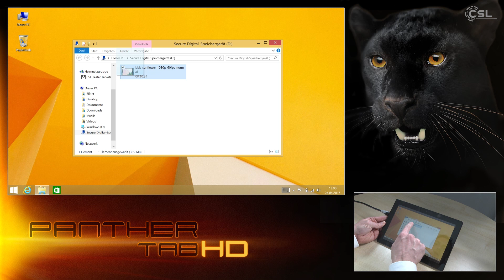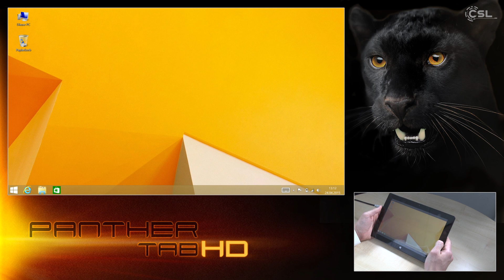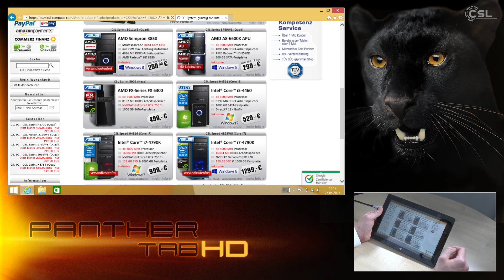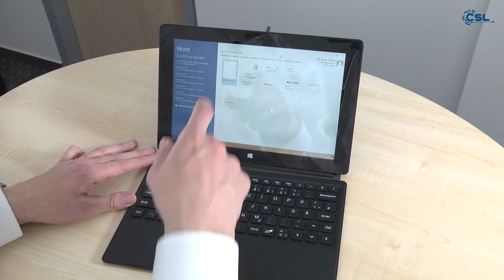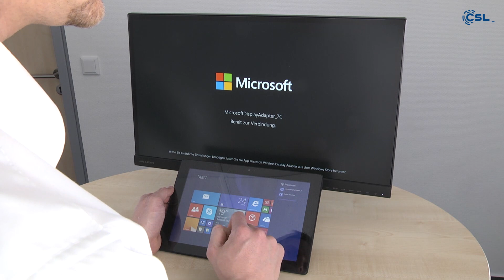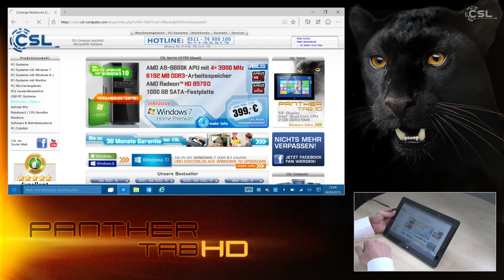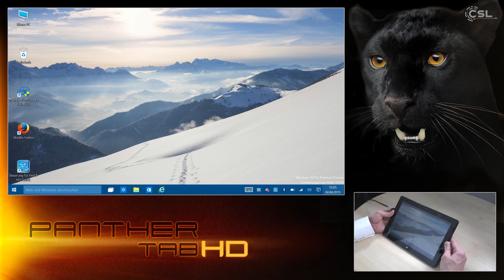CSL Panther Tab HD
Das neue Windows 8.1-Tablet von CSL mit 10" (25,6 cm) Bildschirmdiagonale und einer Full HD-Auflösung von 1920×1200 Pixel, einem hochperformanten 64 GB eMMC SSD-Speicher sowie einer 5 Megapixel Kamera! Eine USB 2.0 Schnittstelle vom Typ A ermöglicht den einfachen Anschluss von USB-Geräten wie USB-Sticks oder Festplatten. Dank des vorinstallierten Office 365 Personal haben Sie Ihr ganz persönliches Büro immer dabei! Die wichtigsten Apps wie Word, Excel, Outlook, PowerPoint, Publisher, Access und OneNote können Sie damit nutzen, wann und wo Sie wollen. Eine zweite Lizenz zur Nutzung von Word, Excel und Co. für Ihren PC zu Hause oder im Büro gibt es zu diesem Tablet gratis!